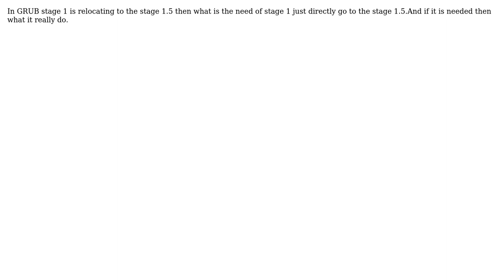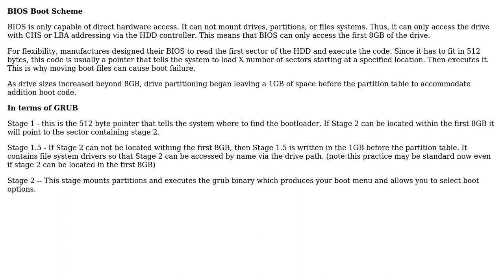Ubuntu: Why we need stage 1 in GRUB?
With thanks & praise to God, and with thanks to the many people who have made this project possible! | Content (except music & images) licensed under cc by-sa 3.0 | Music | Images & others | With thanks to user ravery user Prashant Singh and the Stack Exchange Network Trademarks are property of their respective owners. You are responsible for your own actions.